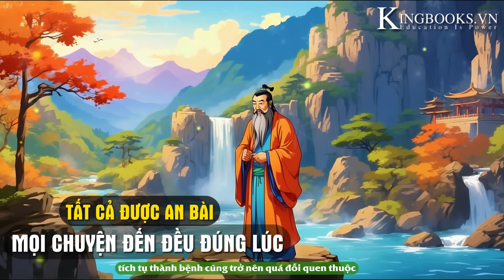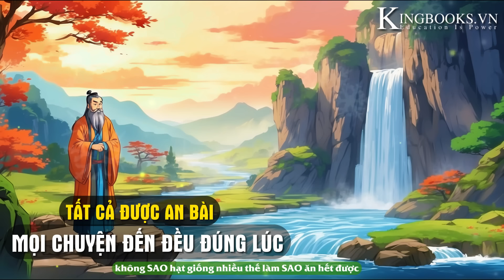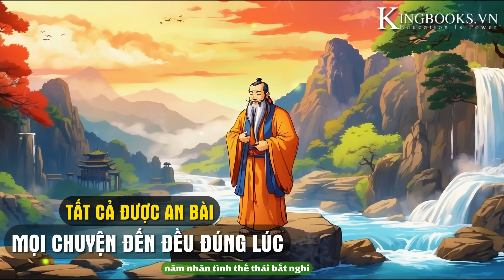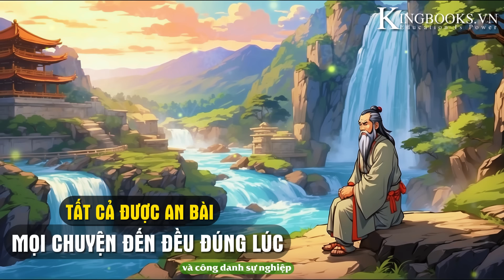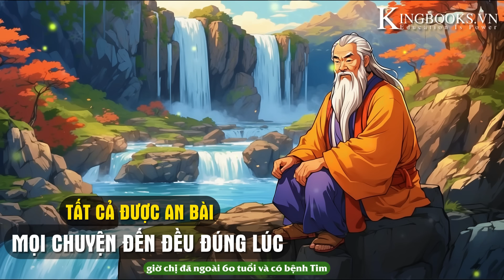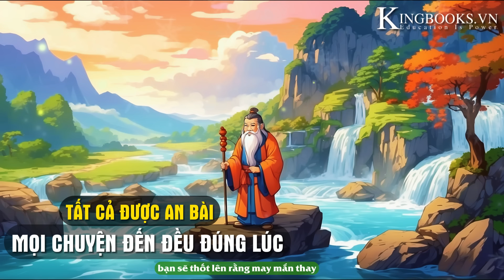HÃY YÊN TÂM VUI SỐNG - MỌI CHUYỆN ĐỀU ĐÃ AN BÀI - CHUYỆN GÌ ĐẾN PHẢI ĐẾN